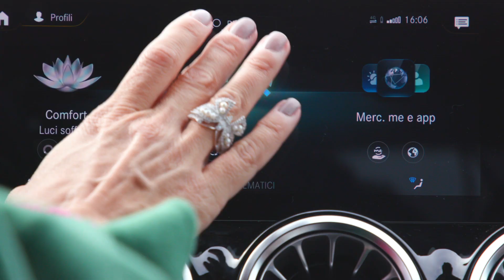Nuova EQA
Sei ancora in tempo per prenotare un Test Drive a bordo di EQA!